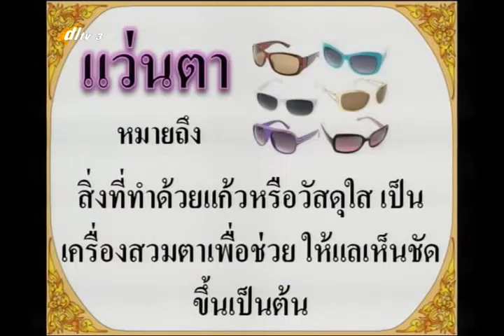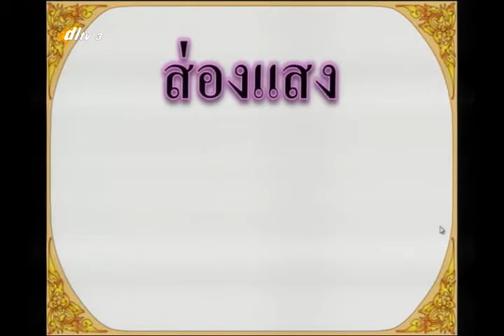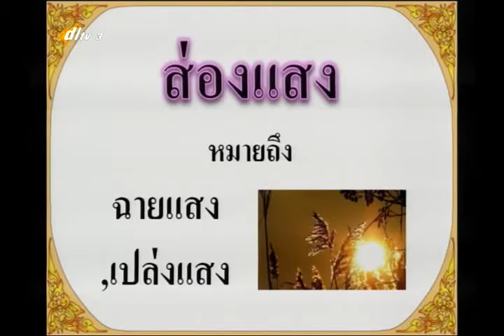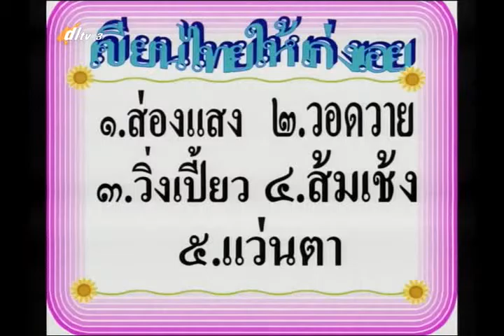094C+3280757+ท+ภาษาไทยมาตรฐานกับภาษาภิ่นใต้+thaip3+dl57t1+w15